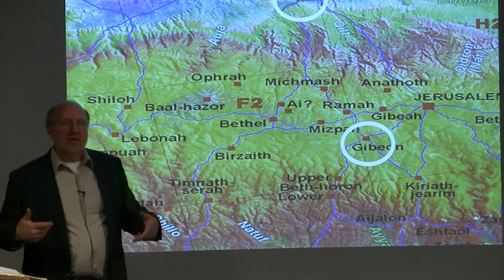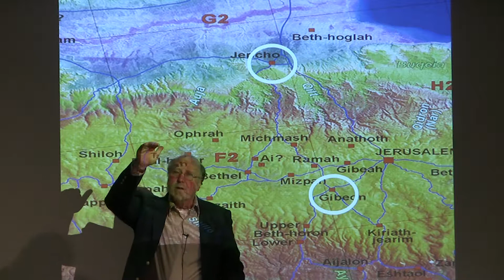Dr. Ted Hildebrandt, Old Testament Literature, Lecture 19C - Gibeonite Deception, Southern League